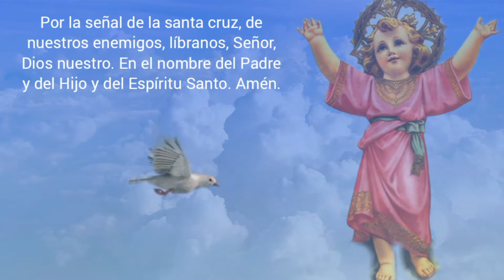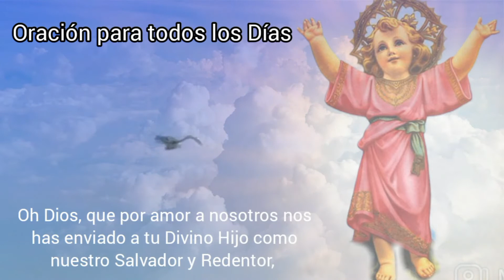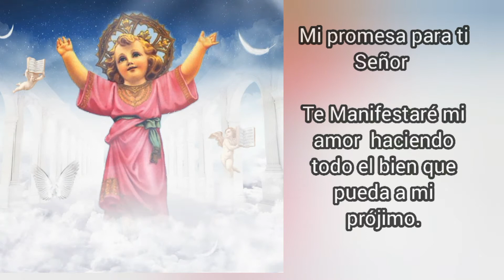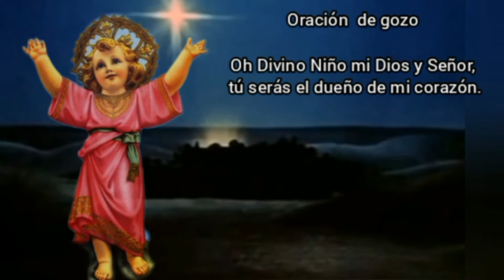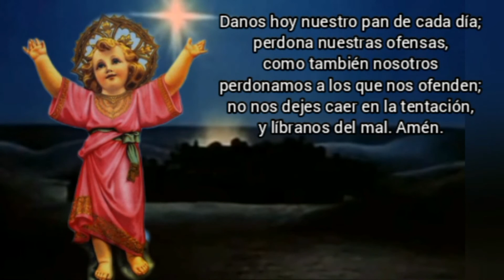Novena al Divino Niño / Primer Día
"En esto se manifiesta el amor que Dios nos tiene: en que Dios envió al mundo a su Hijo Único para que vivamos por medio de Él".

Reflexión
Dios nos ha amado siempre, Él no odia ni rechaza a nadie; somos nosotros los que muchas veces lo rechazamos a Él por el pecado. Correspondamos a su amor cumpliendo su santa Ley y aceptando a Jesús en nuestra vida